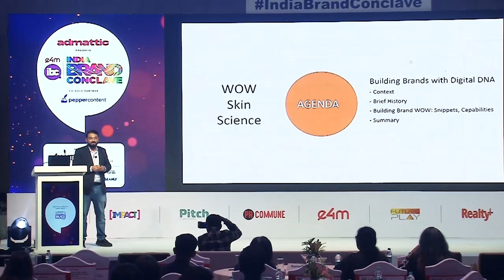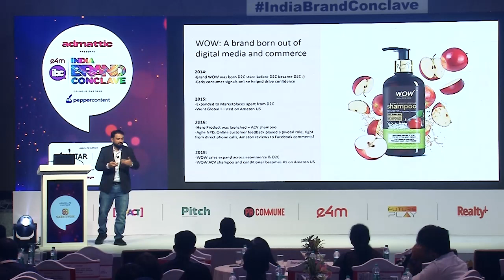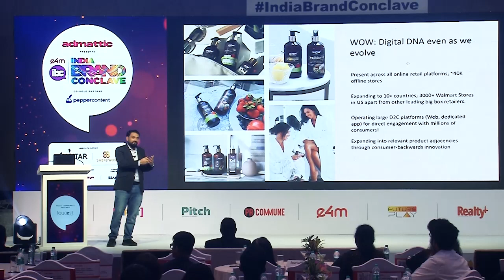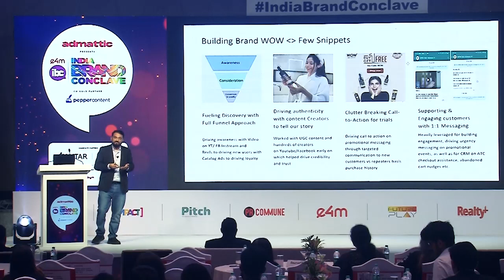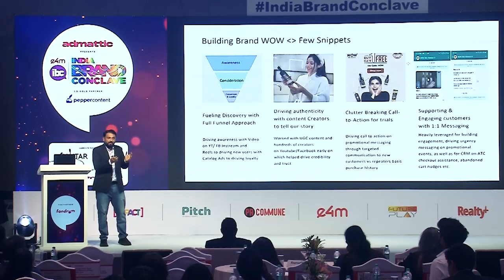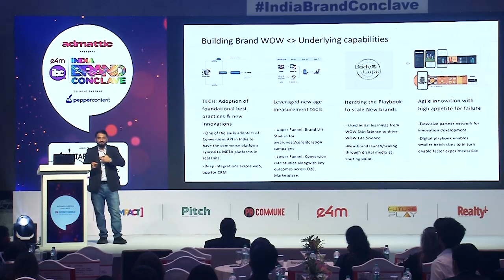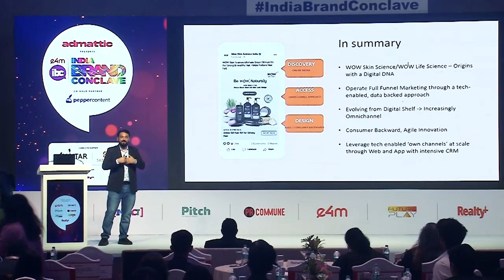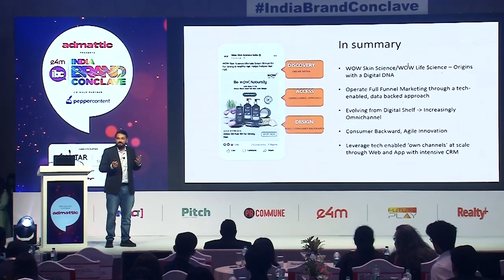Mrunmay Mehta, WOW Skin Science at IndiaBrandConclave 2023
To take us through the journey of building a brand that stands tall today and one that is also looking at becoming a brand that will strive through the test of time through agility and flexibility, Mrunmay Mehta, Chief Operating Officer, @WOWSkinScienceIndia has joined us today!